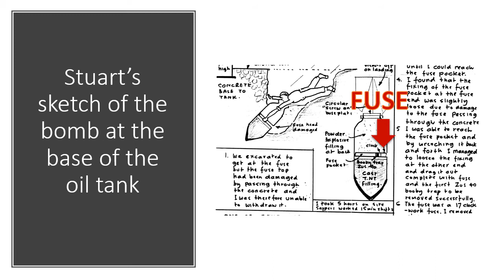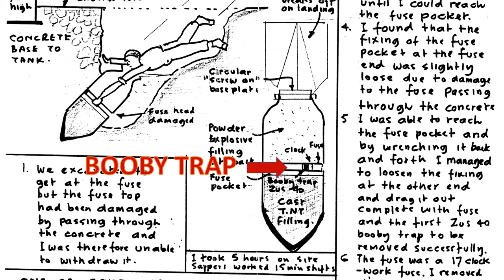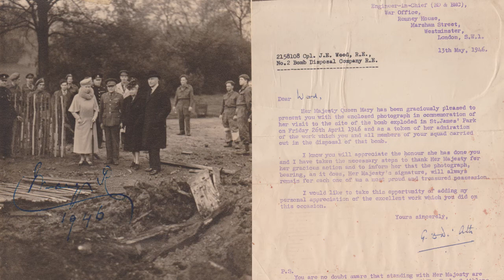Bomb Disposal on Britain's Home Front WW2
From the Archives, Colonel Bertram Stuart Archer OBE talks about his work as a bomb disposal expert in No.104 Bomb Disposal Section, South Wales, during WW2.
Such was the danger of this work in the beginning of the war, the average life expectancy of a new subaltern in bomb disposal was 10 weeks. Colonel Archer tells of his most dangerous job: disarming an unexploded bomb during a blazing fire at an oil refinery. For his bravery he was awarded the George Cross.
Illustrated with the images of another of our bomb disposal experts, Corporal James 'Timber' Woods of No.2 Bomb Disposal Company, Balham, London.